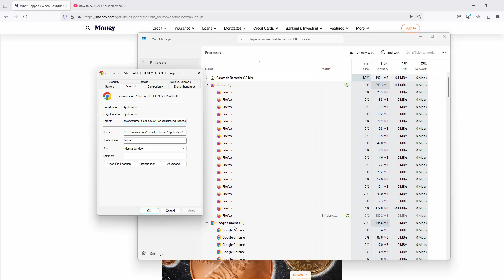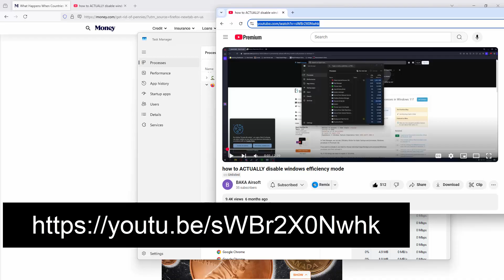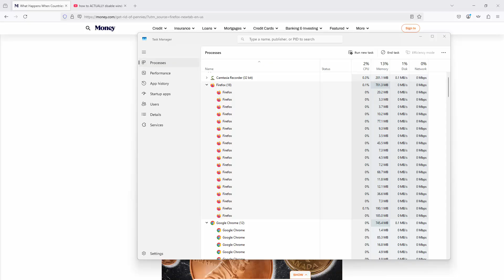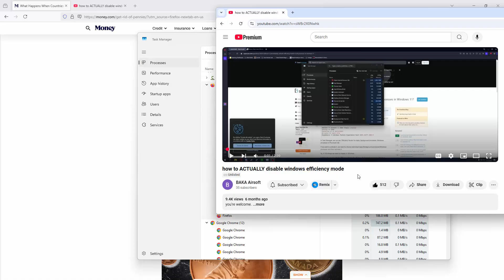Disable Efficiency Mode in Chrome, Firefox & More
How to find a free app that lets you permanently disable efficiency mode in Chrome, Firefox and more. If you find that adding text to your program shortcut to stop the program using Efficiency Mode no longer works then this video will give you the tool to use to fix the problem permanently. It's simple to do and it works!